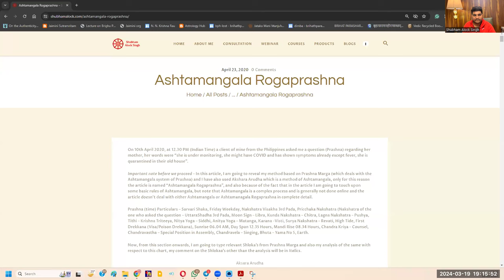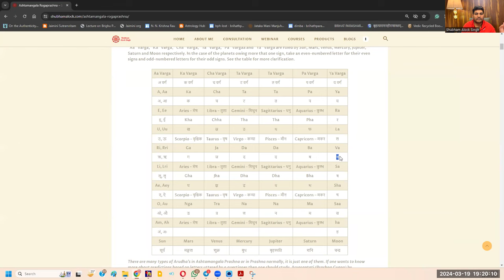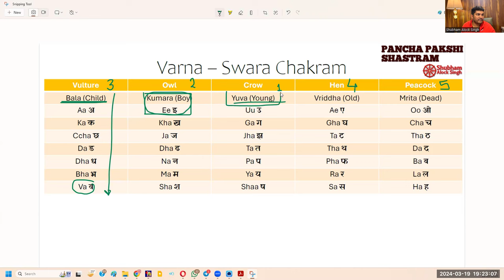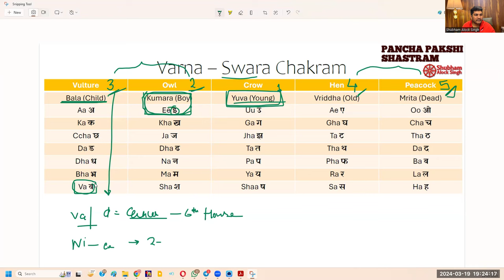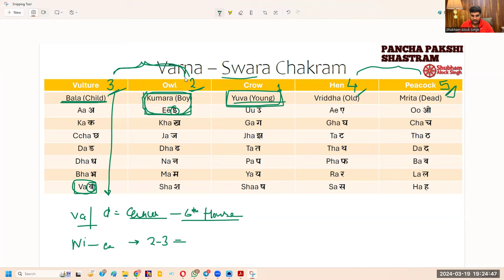Prashna through Words | Svara Prasna Secrets | Prashna Arudha